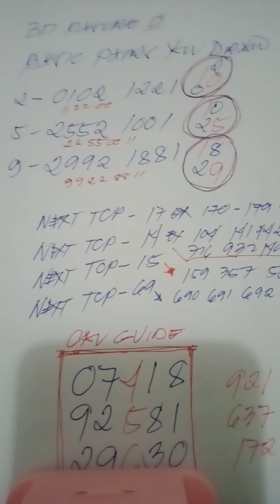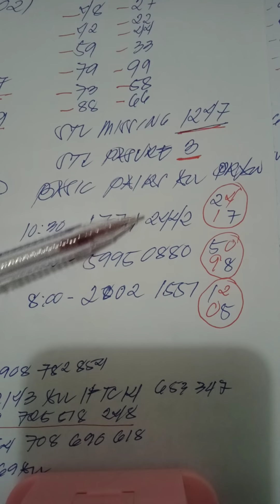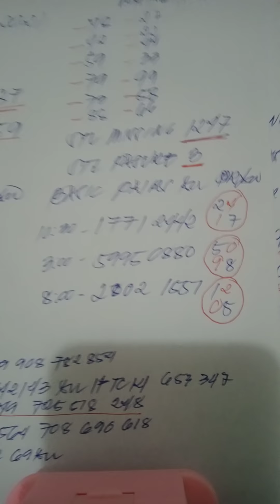June 26,2021 swertres and stl guide for vismin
3D lotto sure hit idol swertres guide and stl